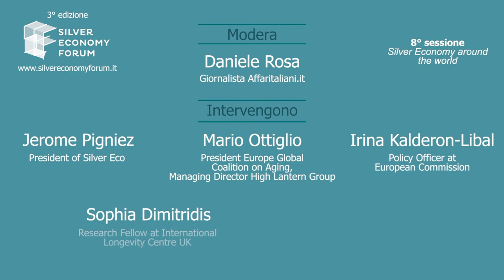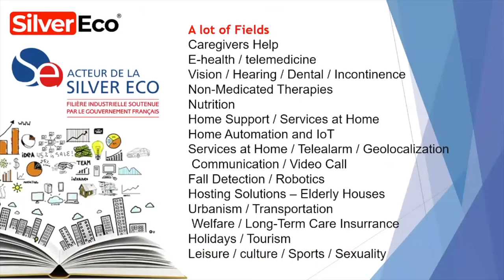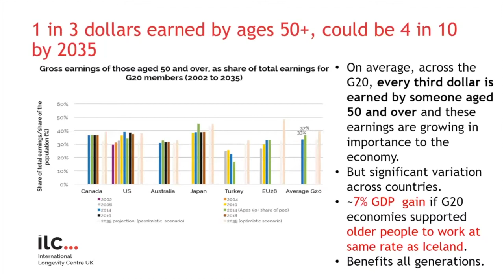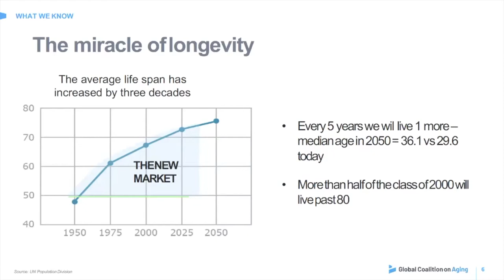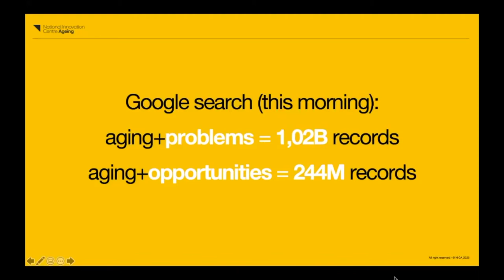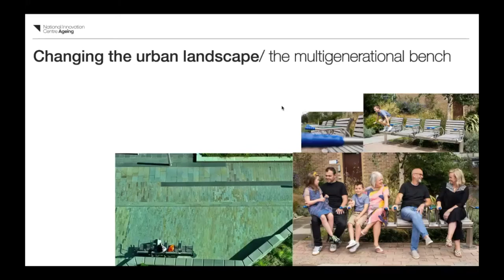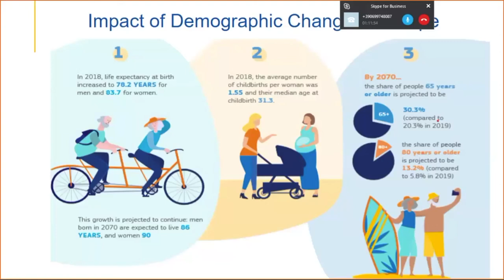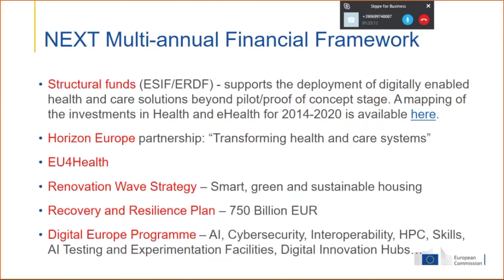8° sessione del Silver Economy Forum 2020: Silver Economy around the world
Venerdì 6 novembre 2020, ore 16:00 – 17:30
Focus on international case histories about the aging population

Modera: Daniele Rosa, giornalista Affaritaliani.it

Interventi:
1. Jerome Pigniez, President of Silver Eco
2. Mario Ottiglio, President Europe Global Coalition on Aging, Managing Director High Lantern Group
3. Irina Kalderon-Libal, Policy Officer at European Commission
4. Sophia Dimitridis, Research Fellow at International Longevity Centre UK
5. Nicola Palmarini, Direttore del National Innovation Centre for Ageing (Nica)